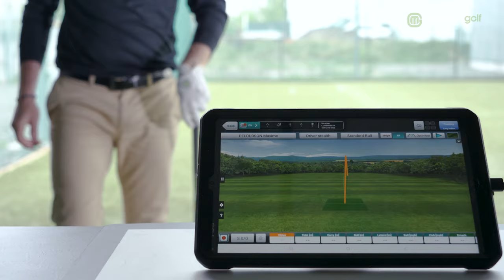Monsieurgolf fait peau neuve !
Amoureux de green ?
Venez découvrir notre nouveau magasin rempli des plus grandes marques de golf, des produits de qualité, des experts disponibles et d'un espace fitting de 250m² avec 25m de profondeur.

📍 Rendez-vous au 67 rue des Varennes à Aubière.

2022 © Well production / réalisé par Justin Labattu